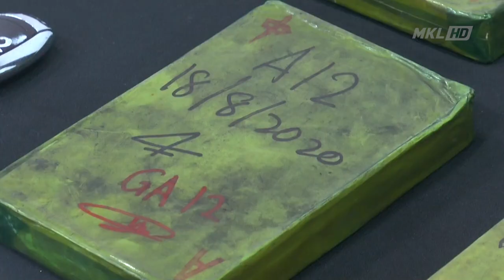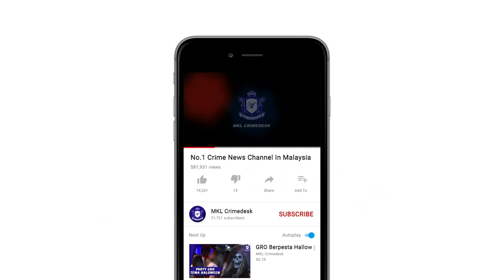MKL Crimedesk | 7 Lelaki Pengedar Dadah Diberkas Polis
Sindiket pengedaran dadah tumpas lagi.

Kali ini tujuh lelaki, termasuk seorang warga iran diberkas dalam tiga serbuan berasingan di sekitar lembah klang .

Hasil serbuan polis merampas pelbagai jenis dadah bernilai 2.6 juta ringgit.

Ketujuh-tujuhnya yang berusia 33 hingga 56 tahun terbabit memproses dan mengedar dadah sejak dua bulan lalu.

Timbalan pengarah jabatan siasatan narkotik deputi komisioner zainudin ahmad berkata, semua suspek ditahan pada serbuan bermula 14 ogos hingga selasa lepas.

Dalam serbuan pertama, polis menahan empat lelaki di sebuah rumah di selayang baru, batu caves yang dijadikan makmal memproses dadah.

Dada serbuan kedua di kawasan sama, polis menahan dua lelaki, termasuk warga iran.

Serbuan ketiga pula membawa kepada penahanan seorang lagi suspek di sekitar lembah klang.

Polis  merampas 42.4 kilogram dadah seperti syabu, serbuk ekstasi, heroin, pil ekstasi, eramin 5 selain 3.5 liter cecair kimia.

Selain itu, polis turut merampas empat kereta iaitu proton perdana, proton wira, toyota vios dan peugeot bersama seutas rantai leher, jam tangan mewah serta wang tunai dengan nilai sitaan lebih 128 ribu ringgit.

Dadah itu dipercayai diperoleh dari china dan diproses di makmal terbabit untuk pasaran tempatan.